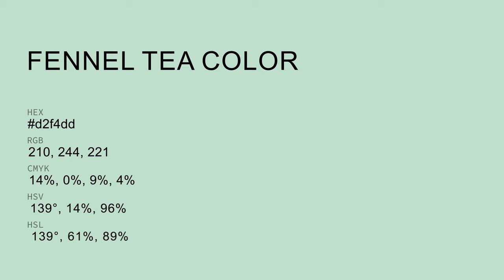Fennel Tea color d2f4dd hex color - White color - Warm color d2f4dd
What color is Fennel Tea ? d2f4dd hex color - White color - Warm color d2f4dd

Hex d2f4dd Color Code is also known as Fennel Tea color.

Hex d2f4dd Color code in RGB color code model is created after adding 82.35% red color, 95.69% green color and 86.67% blue color.
Hex d2f4dd Color code in CMYK color (process color) code model is generated after subtraction of 13% cyan, 0% magenta, 9% yellow and 4% black.